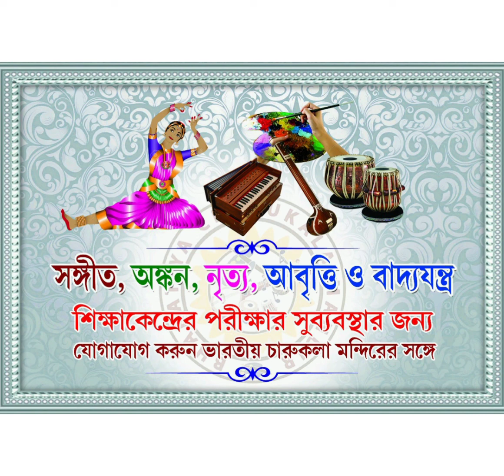||ONLINE ART EXHIBITION||অনলাইন চিত্র প্রদর্শণী||ভাবনা-শুভজিৎ ঘোষ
BHARATIYA CHARUKALA MANDIR
[INDIAN FINE ARTS ASSOCIATION]
||ONLINE ART EXHIBITION||
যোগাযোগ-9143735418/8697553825